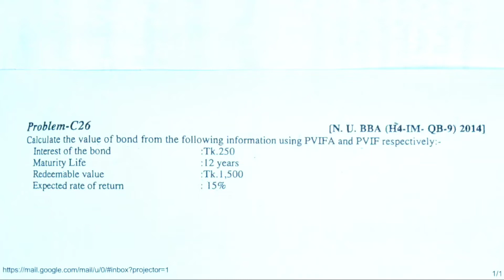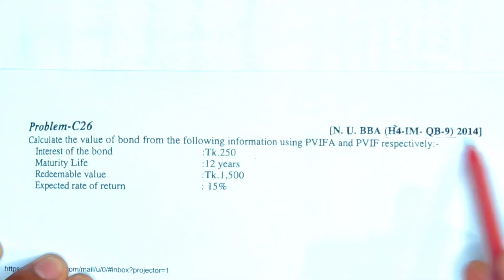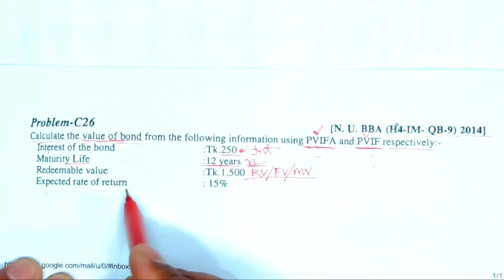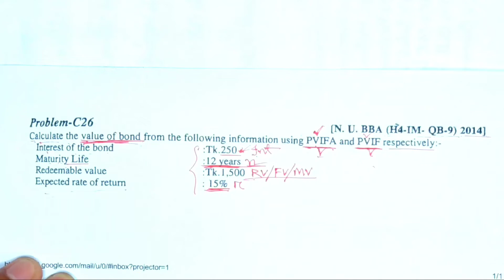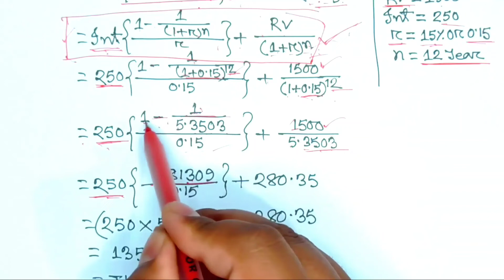Valuation of Security Bond || Investment Analysis and Portfolio Management || Capter 7.1 Class No-02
Series: Valuation_of_Security_Bond (Class: B.B.A 4th Year Accounting Department)

প্রিয় ছাত্র/ছাত্রী, এই ভিডিওতে B.B.A কোর্সের হিসাববিজ্ঞান বিভাগের ৪র্থ বর্ষ শিক্ষার্থীদের জন্য Investment Analysis and Portfolio Management থেকে Valuation of Security Bond পার্ট থেকে আলোচনা করা হয়েছে। এই অধ্যায়টি অতি গুরুত্বপূর্ণ, প্রত্যেক বছর পরিক্ষায় এখান থেকে ১ টি অংক অবশ্যই থাকে। আমি পর্যায়ক্রমে ভিডিও দিয়ে যাবো। যদি কারো কোন বিষয়ে জানার থাকে তবে অবশ্যই আমাকে কমেন্ট করবে। ইনশাআল্লাহ্ খুব সহজ করে তোমাদের চাহিদা অনুযায়ী হিসাববিজ্ঞান এবং ফিন্যান্সের যত বিষয় আছে আমি ভিডিও শেয়ার করবো।

ধন্যবাদ